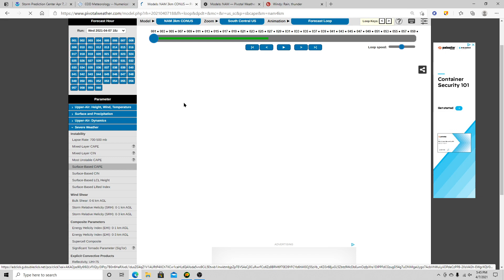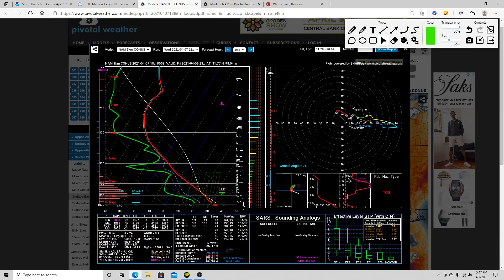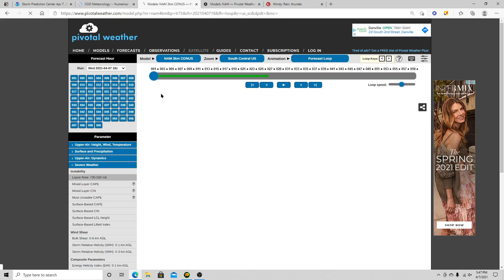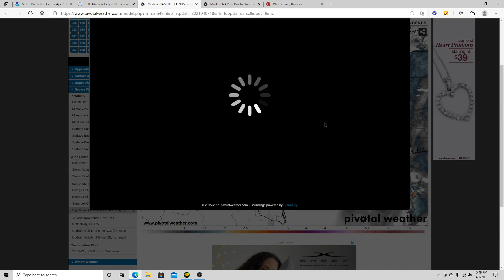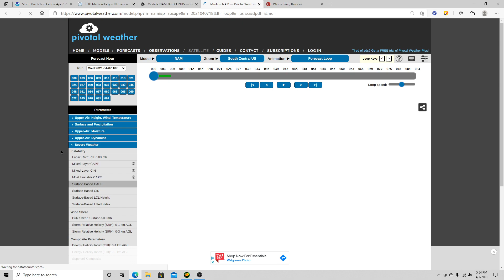Another Significant Severe Weather Event is Possible for the Gulf Coast States Friday - Saturday.